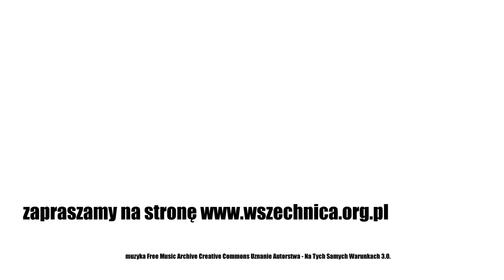Polskie rolnictwo w Unii Europejskiej / Rozmowa z dr. Januszem Rowińskim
Rozmowa z dr. Januszem Rowińskim, Fundacja Wspomagania Wsi, 24 stycznia 2020 [1h07]

Dr Janusz Rowiński mówi podczas rozmowy, jak polskie rolnictwo w Unii Europejskie radzi sobie na tle innych krajów wspólnoty. Zdaniem redaktora naukowego opracowania „Struktura polskiego rolnictwa na tle Unii Europejskiej” (CeDeWu, 2019) 15 lat obecności w UE należy uznać za sukces, o czym świadczy około sześciokrotny wzrost eksportu do Europy. Jednocześnie naukowiec wskazuje, że na tle innych państw UE polskie rolnictwo zmaga się poważnymi problemami strukturalnymi. 90 proc. gospodarstw nie zapewnia swoim właścicielom  „przyzwoitego poziomu życia” i środków na inwestycje. Dr Rowiński krytykuje politykę ograniczania gospodarstw wielkotowarowych na rzecz rodzinnych i podkreśla pozytywną, choć zdaniem wielu budzącą kontrowersję, rolę sieci handlowych jako rynku zbytu na towary rolne.

Podczas pierwszej części rozmowy dr Rowiński podsumowuje 15 lat obecności polskiego rolnictwa w UE. Naukowiec wyjaśnia, że warunki klimatyczne w Polsce odpowiadają niemieckim, francuskim, belgijskim, holenderskim i duńskim. Odmienne warunki panują w krajach śródziemnomorskich – Hiszpanii, Portugalii, we Włoszech, Grecji i częściowo Bułgarii. Gość Wszechnicy precyzuje, że rolnictwo dwóch wymienionych obszarów różni się przede wszystkim strukturą produkcji roślinnej. Jeśli chodzi o produkcję zwierzęcą, bardziej istotny jest rodzaj gleb w danym kraju i ukształtowanie terenu.

Redaktor naukowy opracowania „Struktura polskiego rolnictwa na tle Unii Europejskiej” wskazuje, że najbardziej adekwatne jest porównywanie polskiego rolnictwa z niemieckim i francuskim. – To kraje o dużym potencjale produkcyjnym, o dużej powierzchni, których rolnictwo jest najbardziej podobne do rolnictwa polskiego. Są pewne różnice klimatyczne, jeśli chodzi o jakość gleby. Zwłaszcza Francja południowa ma odmienny klimat niż Polska, którą trzeba częściowo zaliczać do rolnictwa śródziemnomorskiego. Ale Francja północna klimatycznie trochę odbiega od tego, co się dzieje w Polsce, ale znowu nie tak bardzo. Rolnictwo niemieckie pracuje niemalże w tych samych warunkach, co rolnictwo polskie – wyjaśnia dr Rowiński.

Naukowiec przypomina, że wejście Polski do UE wiązało się z obawami rolników. – Uważano, że rolnictwo polskie zostanie zniszczone w wyniku konkurencji, przede wszystkim rolnictwa niemieckiego, francuskiego, ale tak samo rolnictwa tych państw, które mają bardzo intensywne rolnictwo, jak Dania, Belgia czy Holandia – mówi. – Zresztą, podobne obawy, co bardzo śmieszne, żywili tak samo rolnicy europejscy, którzy do ostatniej chwili bali się rolnictwa polskiego – dodaje.

Gość Wszechnicy wskazuje, że przejawem tych obaw była kwestia dopłat bezpośrednich, gdzie polscy rolnicy zostali „dosyć brutalnie potraktowani”. W pierwszym roku naszego członkostwa w Unii Europejskiej otrzymali co prawda 55 proc. pełnej kwoty, ale UE pokryła jedynie 25 proc. Pozostałą część musiało pokryć polskie państwo. Dopiero w 2013 roku budżet Unii w pełni pokrywał dopłaty dla polskich rolników.

Obecnie zdaniem dr. Rowińskiego polscy rolnicy z sukcesem odnajdują się w UE. Redaktor naukowy opracowania „Struktura polskiego rolnictwa na tle Unii Europejskiej” podaje dane, według których eksport produktów rolnych do UE wzrósł niemalże sześciokrotnie od momentu wejścia do wspólnoty. Jednocześnie zastrzega, ze jeśli porównamy potencjał eksportowy rolnictwa polskiego, który mierzy się wysokością eksportu w przeliczeniu na jednostkę ziemi, „to jesteśmy gdzieś na szarym końcu”. Gość Wszechnicy dodaje, że rynek europejski jest tak czy inaczej nasycony.

W dalszej części rozmowy naukowiec mówi przede wszystkim o problemach polskiego rolnictwa oraz rekomendacjach, jakie wynikają z opracowania „Struktura polskiego rolnictwa na tle Unii Europejskiej”. Obecnie 90 proc. rodzimych gospodarstw nie osiąga dochodów, które umożliwiałyby finansowanie inwestycji ze środków własnych. Jednocześnie od 2013 roku niezmienna pozostaje kwota dopłat bezpośrednich. – Czyli w tej chwili wzrost zamożności rolników zależy od tego, co wyprodukują. Niezależnie od tego, powierzchnia gospodarstwa determinuje dochody – wskazuje redaktor opracowania. Podkreśla, że według ekonomistów gospodarstwo o powierzchni mniejszej niż 30 ha nie jest w stanie zapewnić „przyzwoitego poziomu życia” i środków na inwestycje.

Dr Janusz Rowiński - Instytut Ekonomiki Rolnictwa i Gospodarki Żywnościowej